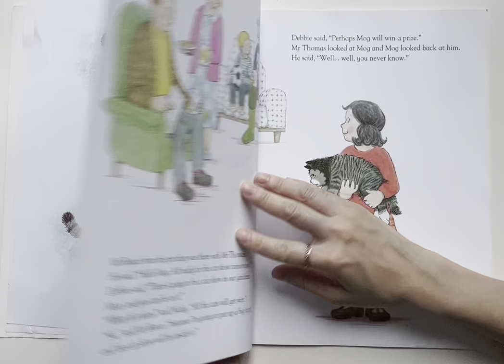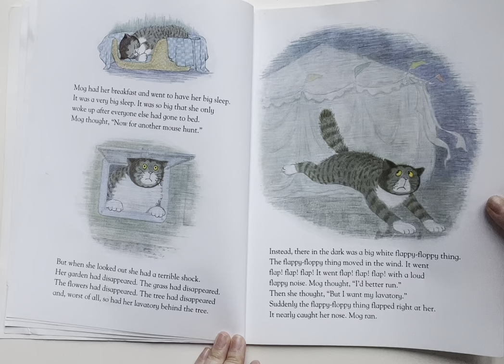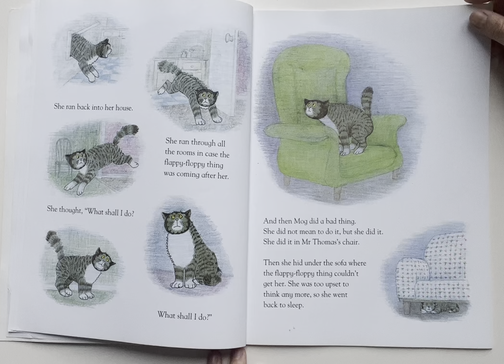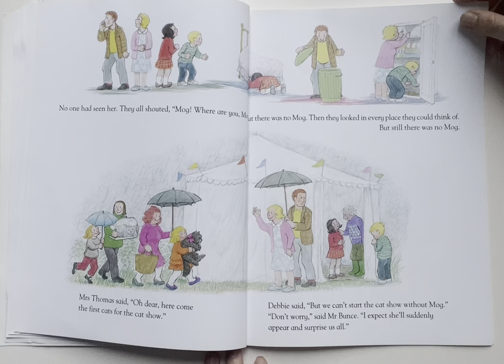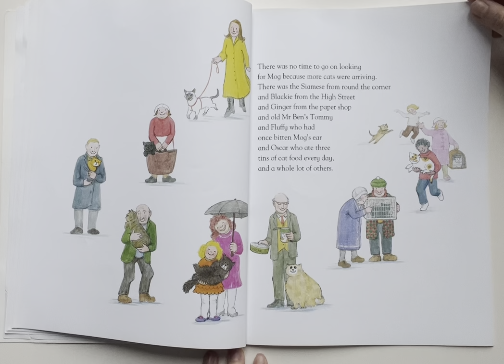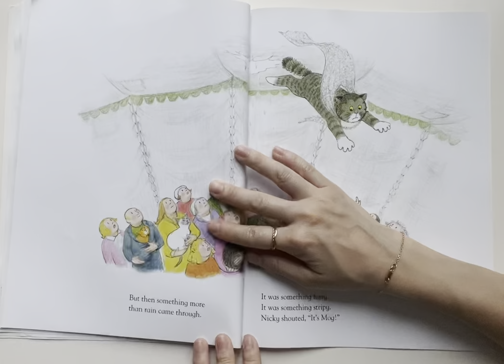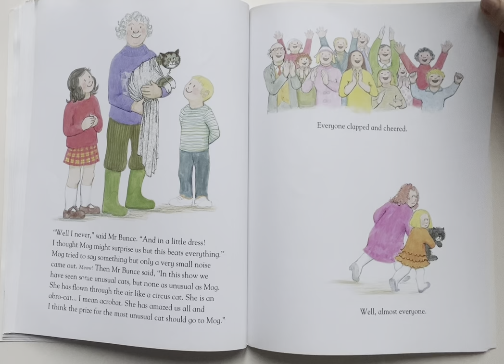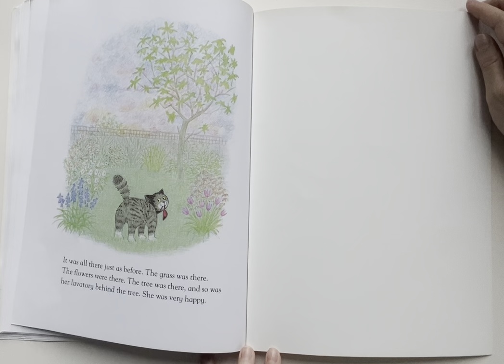Mog’s Bad Thing